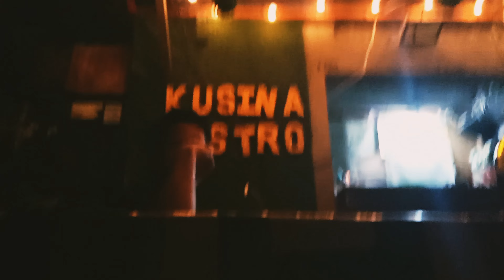SUPREMO'S LIFEUNCUT - MANIFESTING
SUPREMO'S LIFEUNCUT FB PAGE